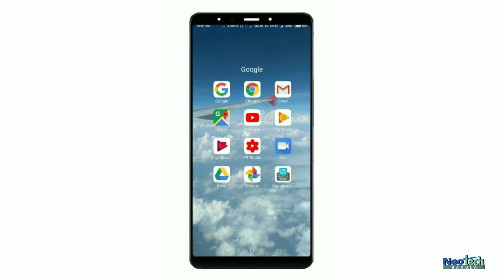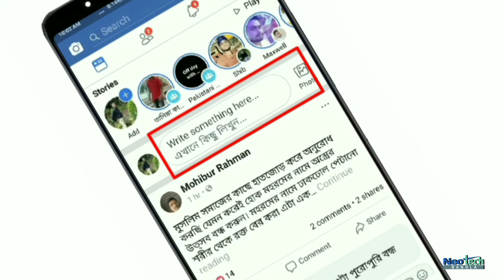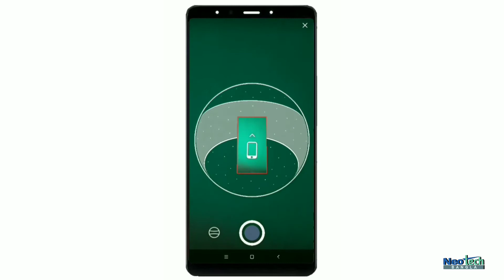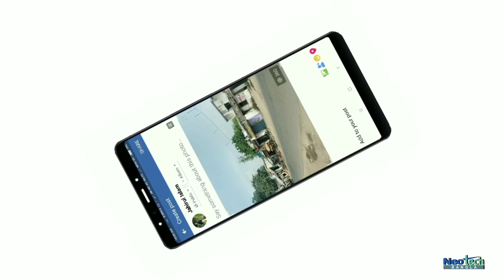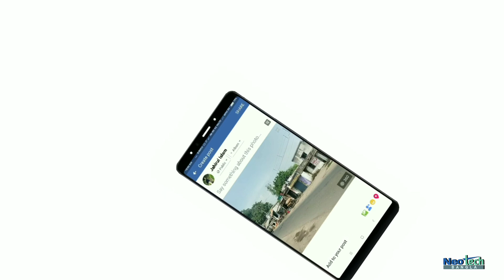ফেসবুকে ৩৬০° ফটো পোস্ট করুন ||Facebook new features 2018 || facebook latest updates[bangla tutorial]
This video has been create based on the above text.

Other videos in this channel are given below with the link